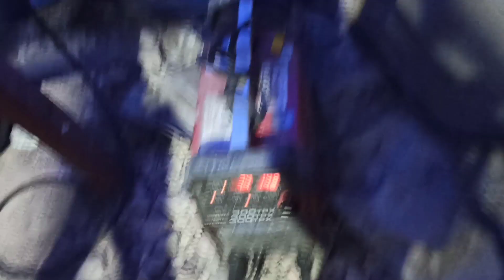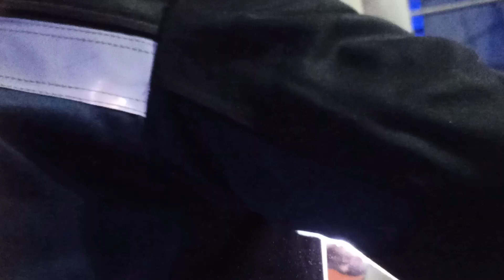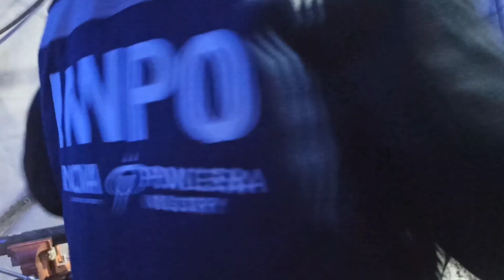Russia मे Socket welding कैसे होता है। Welding job in russia| Pipe welding